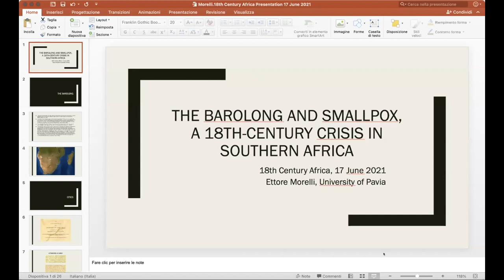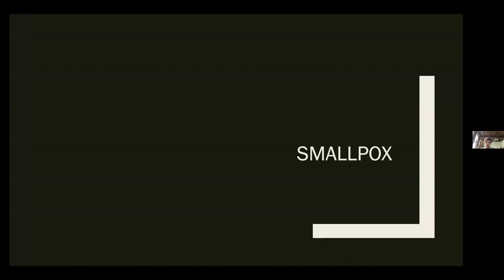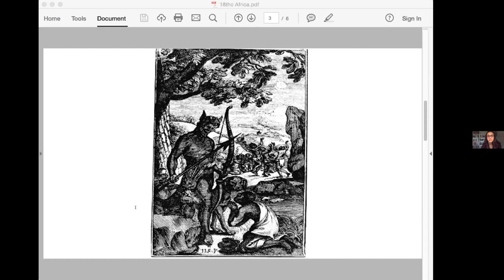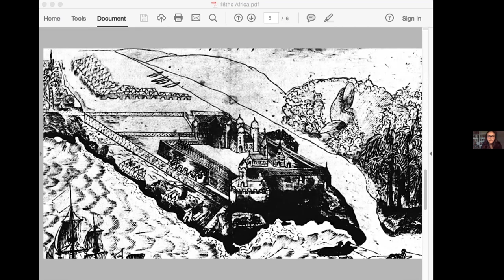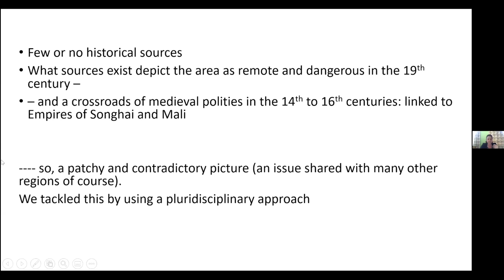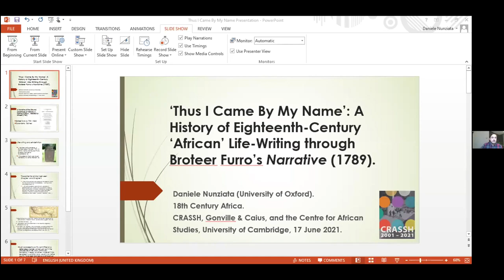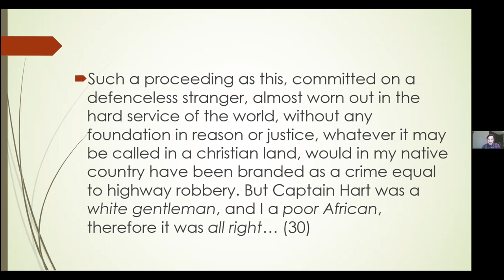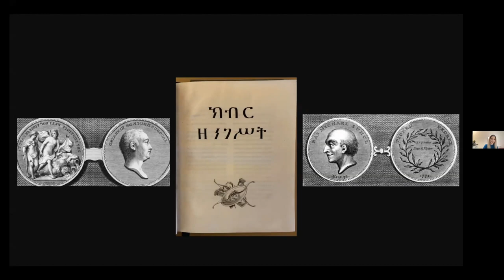CRASSH | 18th Century Africa, 17 June 2021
This workshop took place on 10 & 11 June and 17 &18 June 2021.

What did the eighteenth century look like, smell like, sound like? And how different would those answers have been for different parts of the world? Historians and theorists of globalization have both identified a convergence of social, cultural, and political forms in the modern period. But how different would people have really found each other in the eighteenth century?

Convened by Bronwen Everill

Please note that due to consent, not all papers are featured in the recording.

Panel 5: Environments

Ettore Morelli (University of Pavia): 'The Barolong and Smallpox: An 18th Century Crisis in Southern Africa'

Mark Horton (Royal Agricultural University): 'Zanzibar and Shifting Globalisation During the 18th Century'

Sarah Balakrishnan (University of Virginia): 'Martial Geographies: The Landscapes of Power in 18th Century Gold Coast'

Hugo Ribeiro da Silva (King’s College London): 'The Catholic Clergy and the Portuguese Project of 'Civilizing' Angola'

Panel 6: Memory

Anne Haour (University of East Anglia): 'Approaching the Eighteenth Cent. of a Region without Written Sources (Dendi, Niger River Valley, West Africa)'
Anne Haour, Olivier Gosselain, Alexander Livingstone Smith, Didier N’Dah

Daniele Nunziata (Oxford): ''Thus I Came By My Name': The History of Eighteenth-Century Life-Writing through Broteer Furro’s Narrative (1789)'

Antonia Dalivalle (University College London): 'The Grand Detour: James Bruce of Kinnaird (1730-94) as an Agent of Ethiopian Antiquarianism'

Natalie Kraneiß (Münster): 'Travelling Manuscripts in an early modern Knowledge Network: The Library of the Sufi path al-Nāṣiriyah in Tamgrūt, Morocco'